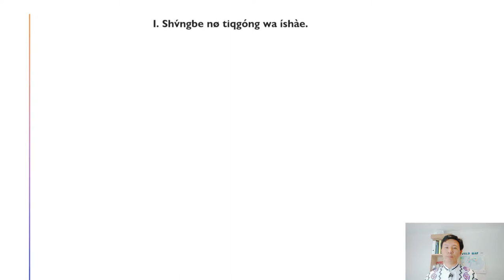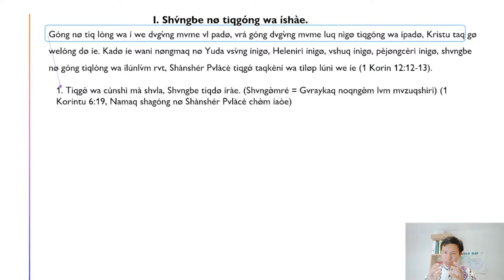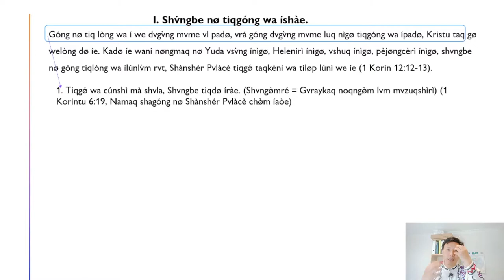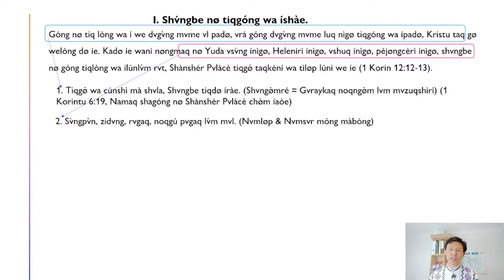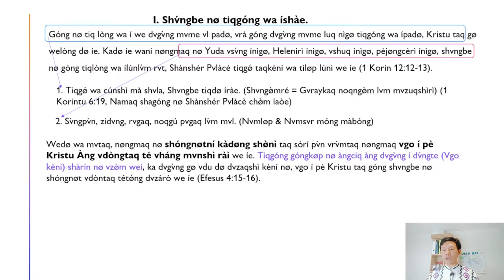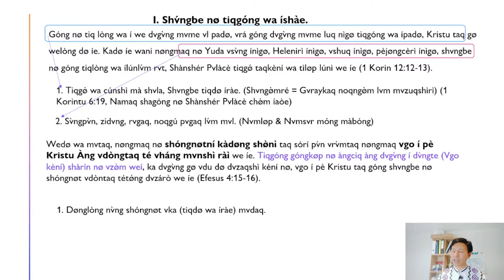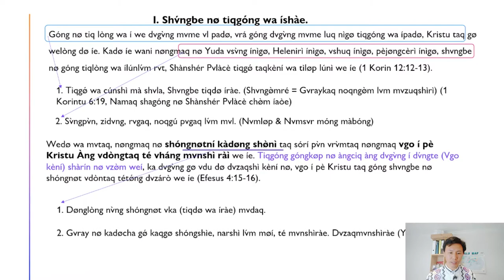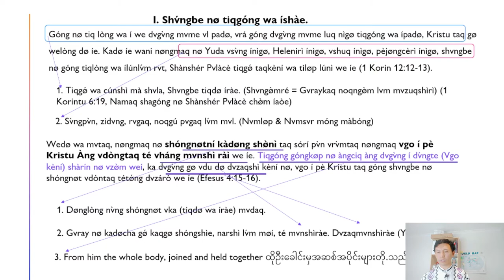Gvray Mòngkà (Tiq góng wa íshàe)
1) Rvcv́ngcè tiqgǿ ka noqgú gø màdíshaq vdè wa wa vl kèní kv́m vsv̀ng wa shǿn shvla má? Shvngø̀mré tiqlònglòngtaq mà dvbáshì mvdaq ímá?
2)  Rvcv́ngcèrì nø Vgo íwe Yesu taq kèní íshà we tiqgóng íshàe wa kèní, AG, Tìløp shvngø̀mré, Kristuò shvngø̀mré, Methodist, Anglican, Brethren wa we dvgá shvngø̀mrérìó tiq dø wáshì lv́m, shvngø̀mré tiqlòng vdòngtaq tiqgǿ nv̀ng tiqgǿ ma rvwìng ké lv́m vchak e má?
wa we dang Gvray Mòngkà vníciq kèní dvshvngshì we íe.